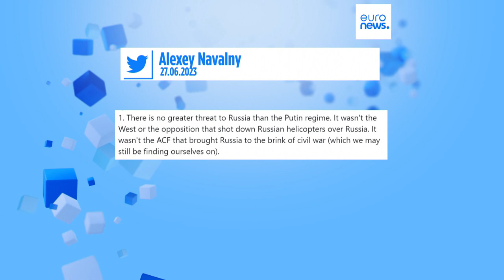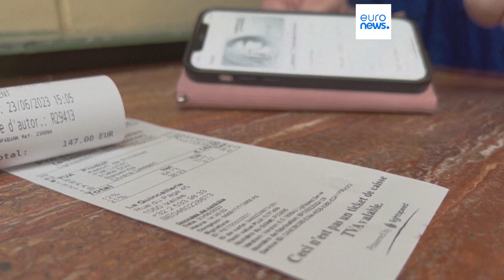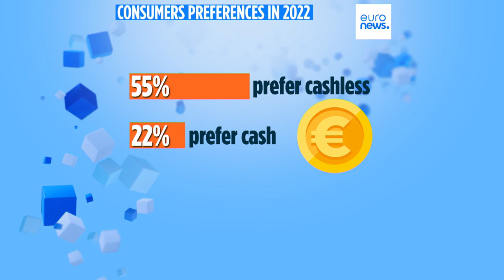Nachrichten des Tages | 28. Juni - Abendausgabe